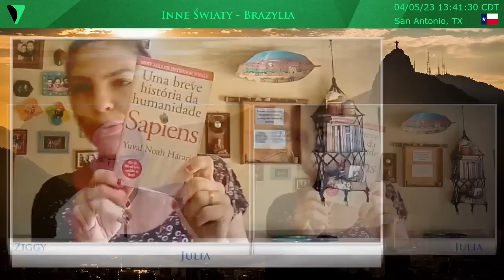Inne Światy - Julia z Brazylii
Julia mieszka w brazylijskiej faweli z wyboru. Kocha wolność, ludzi, przyrodę i... kawę! Tęskni za Polską, ale swoje życie planuje oddać temu miejscu, które skradło jej serce - Brazylii. Trafiłem na kanał Julii przez przypadek i wcale nie byłem pewien, czy zgodzi się na wywiad ze mną... ale stało się! Zatem posłuchajcie barwnej opowieści Julii...